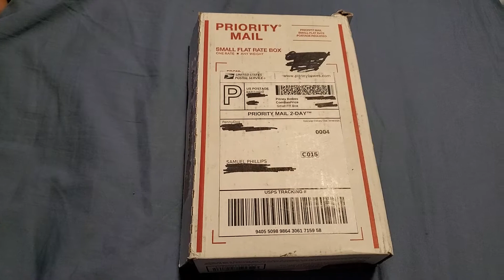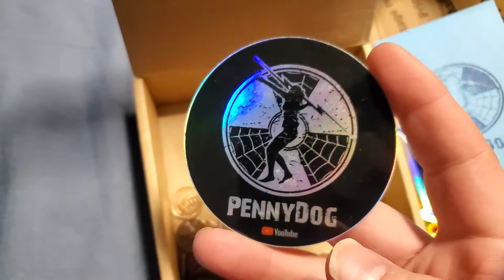EPIC PACKAGE FROM PENNYDOG!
On my last mail call I mentioned that one of the packages I was expecting had been lost in the mail. Well, she sent me a whole nother package.
Thanks, PennyDog!